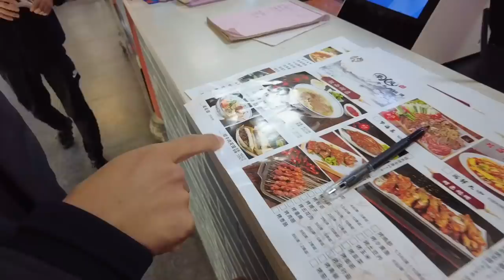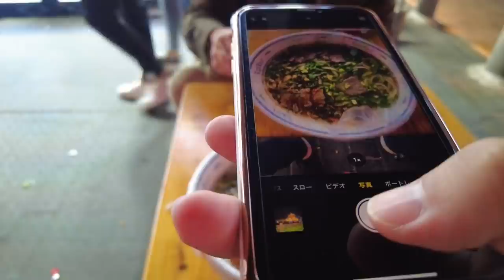西安グルメ【古代 歴史都市 西安】ホテルに到着後、鐘楼近くのお店で 西安 激うまグルメを堪能した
今回は、西安へ旅の初日、重慶西駅から西安南駅に鈍行列車で9時間かけてやってきたキムソンと旭くん！ホテル到着後にお腹を空かせて、西安名物の激うまグルメを食べに鐘楼付近の美味しいそうなお店や屋台を回ります。到着初日に堪能する西安有名グルメの味は？屋台で食べる重慶料理と西安料理との違いは？ゆっくりご覧下さい。

00:00 オープニング
01:26 夜ご飯を食べに行きます
02:42 何を食べる？
05:09 西安の名物料理
07:43 西安の屋台の味
11:36 旭君は何を食べた？

ーーーオリエンタルDS鉄道旅の動画はこちらから↓↓↓

【古代 歴史都市 西安】片道9時間!! 中国の古い鉄道に乗って古都 西安 へ行く

ーーー中国の不動産事情を紹介した動画はこちら↓↓↓

【中国 重慶】 恒大集団 が開発した 巨大高級団地の敷地内を 購入者の許可を得て撮影してきた

【建設中の超高層ビルを目指す！】 中国マンモス都市を1時間かけて散歩してみた

キムソンのノーカット街歩き動画はこちら↓↓↓

解放碑～洪崖洞 （ホンヤードン）まで歩く（前半）

——オリエンタルDSチャンネル注目の動画↓——